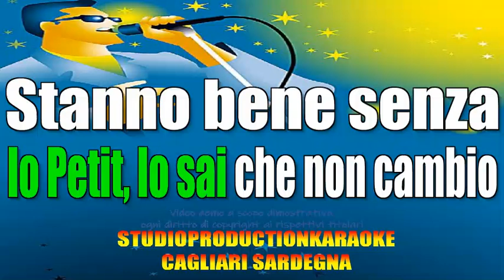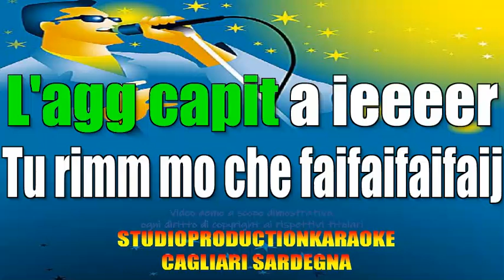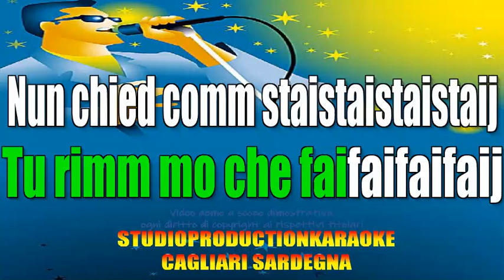Petit Che fai (amici '23/'24) KARAOKE STRUMENTALE